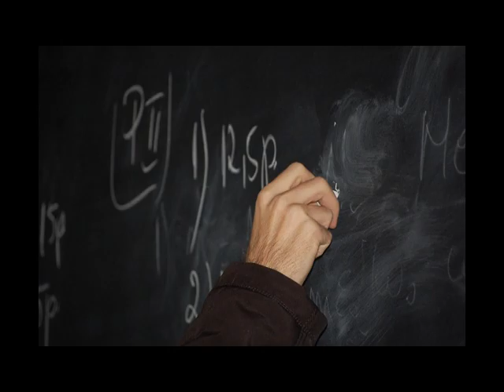Intro to Open Education in K12 Open Course Trailer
This trailer provides a brief explanation of the Intro to Open Education in K12 open course at the University of Idaho.